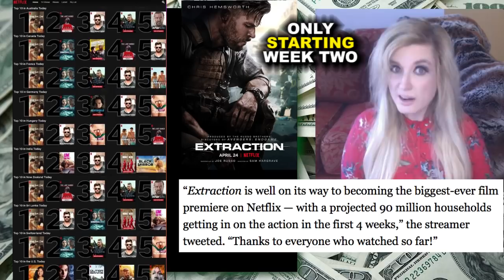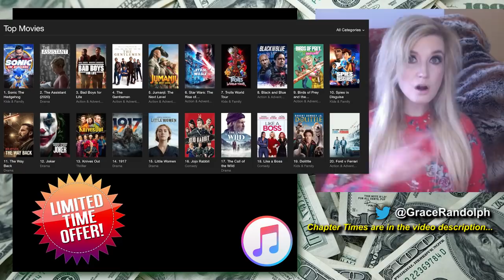Netflix to buy Viacom CBS Paramount? Some Movie Theaters Reopen!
Netflix today! Beyond The Trailer reaction & breakdown! Netflix buy Viacom? Extraction views? Some movie theaters reopen in Texas, Oklahoma! What to watch on Netflix, Disney Plus, Streaming Movies!

What to Watch today! Beyond The Trailer host Grace Randolph's reaction and breakdown of the top ten on Apple TV aka iTunes, Disney Plus and Netflix! Also will Netflix buy Viacom including CBS & Paramount? Why? How are the ratings aka viewership for Extraction? And some movie theaters reopen in Texas, Oklahoma and more! Plus what new streaming movies & tv shows are coming up, like Netflix's Dead to Me Season 2 and Disney Gallery The Mandalorian! Share your own reaction and be sure to make Beyond The Trailer your first stop for movie and entertainment news here on YouTube today!

CHAPTER TIMES
Intro - 00:00
Extraction Ratings - 00:07
Netflix to buy Studio? - 3:27
Netflix Top Ten - 7:39
Movie Theaters vs Universal Update - 9:20
Some Theaters Reopen - 11:05
iTunes - 13:20
Disney Plus - 15:31
This Coming Week - 16:33